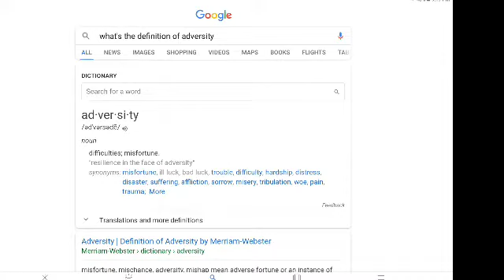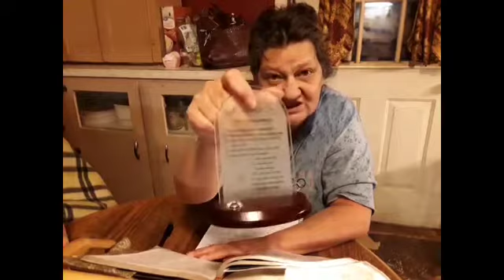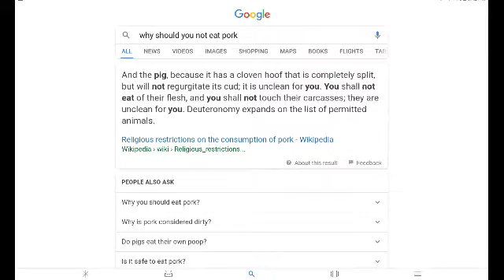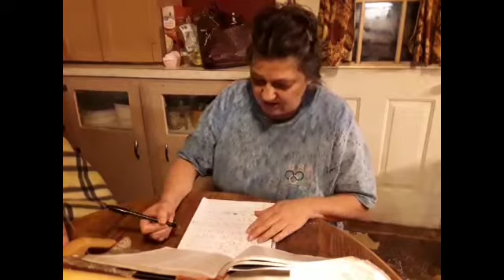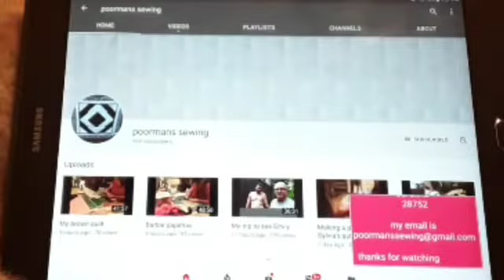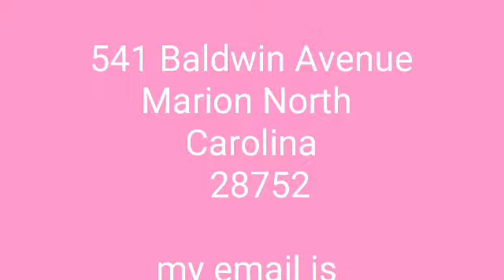When talking to a preacher 2